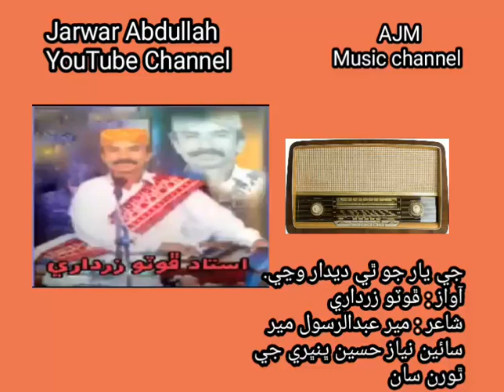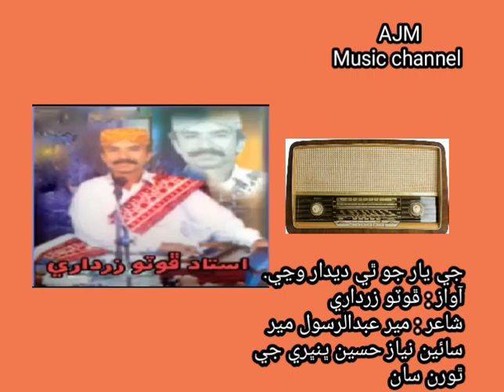Je Yaar Jo The Deedar Wanjy. Photo Zardari. Lyrics :Mir Abdul Rasool Mir